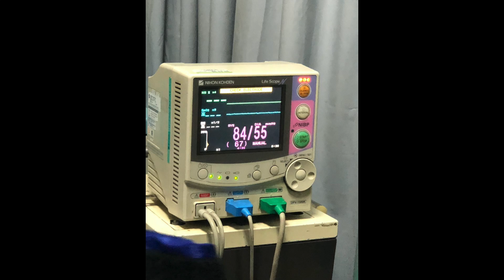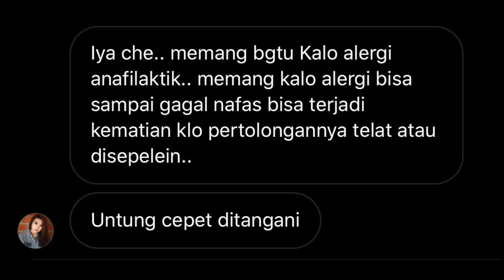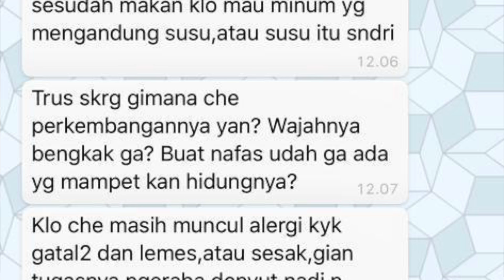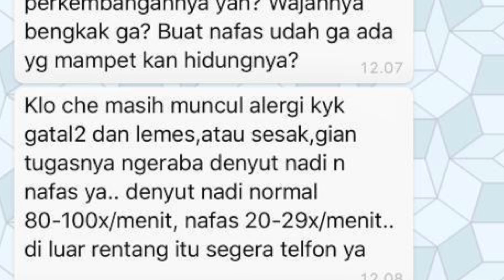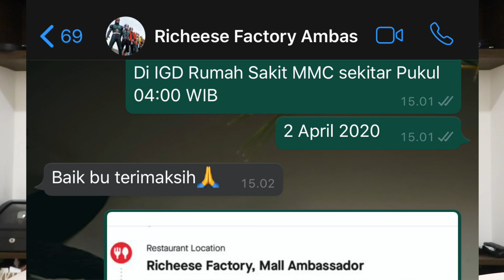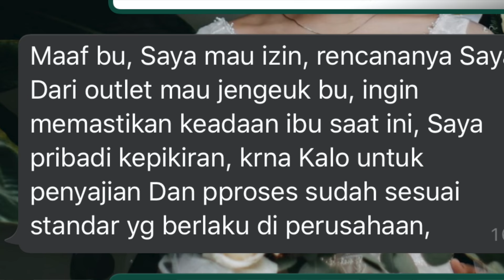ALASAN SHELY CHE MASUK RUMAH SAKIT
Tonton sampe habis ya, supaya pesannya nyampe dan ga ada kesalahpahaman :)
Love you Chelovers

LINE : @shelyche (use the @)